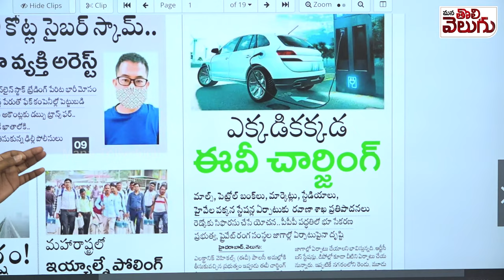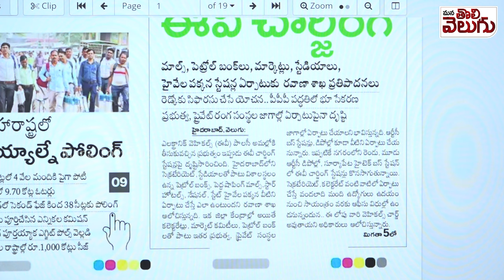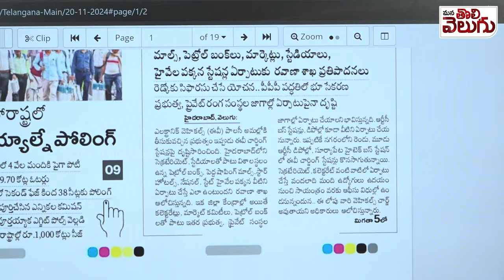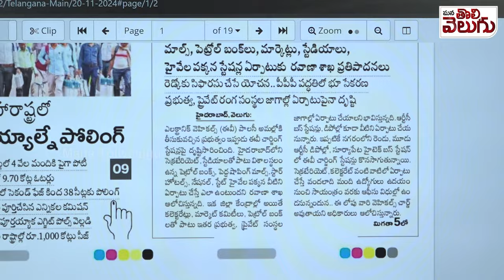TG Govt Focus On Electric Vehicle Charging Stations | No Tax No Registartuion Charges For EV |Ponnam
ఇక ఎక్కడికక్కడ ఎలక్ట్రిక్ ఛార్జింగ్ పాయింట్స్ ! నో ట్యాక్ ... ఫ్రీ ఫ్రీ ఫ్రీ !!| Government's focus on charging stations for electric vehicles | mana Tolivelugu
TG Govt Focus On Electric Vehicle Charging Stations | No Tax, No Registartuion Charges For EV